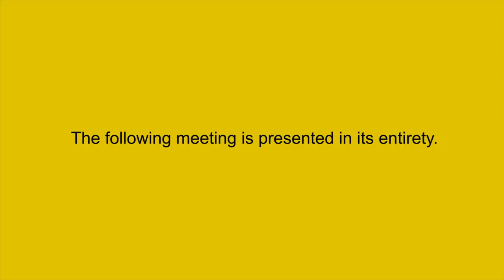Brookfield MA Zoning Board of Appeals, August 28, 2018